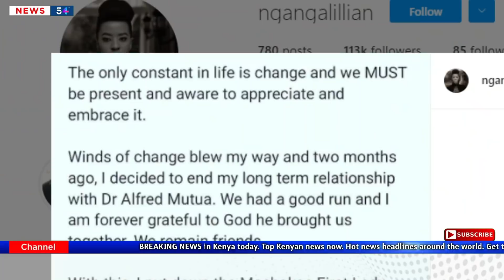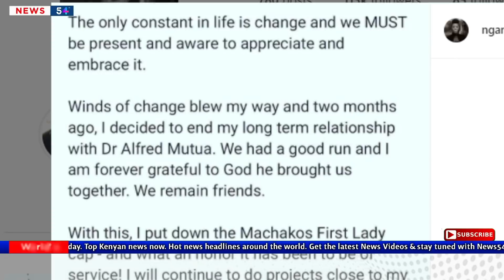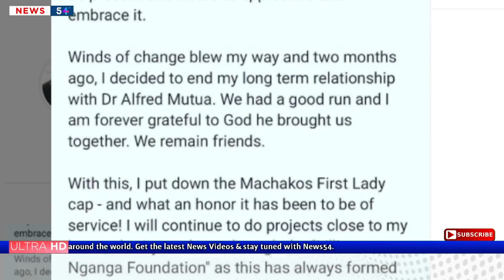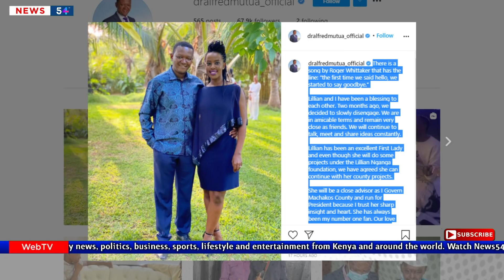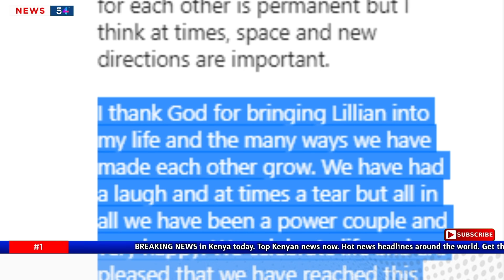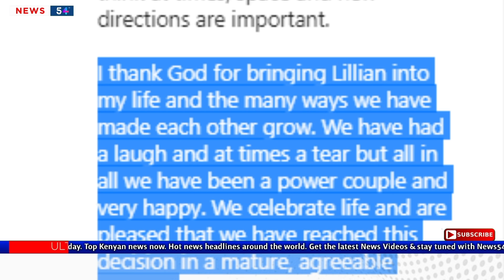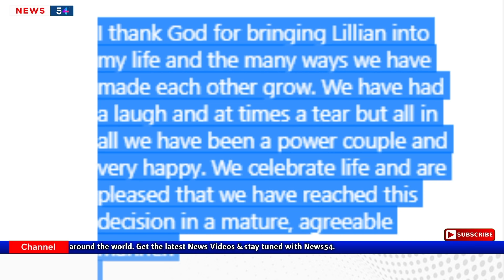What ALFREAD MUTUA Told Kenyans After Breakup With Wife LILIAN NGANGA| Latest News | News54!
Alfred Mutua has also penned down a wondeful open letter to the world concerning his untimely separation with his first lady Lilian Nganga.

In his letter, the Machakos county governor has appreciated the fact that Lilian Nganga was an excellent first lady hence she continue providing her services as a close advisor to him.

𝗔𝗕𝗢𝗨𝗧 𝗡𝗲𝘄𝘀𝟱𝟰!